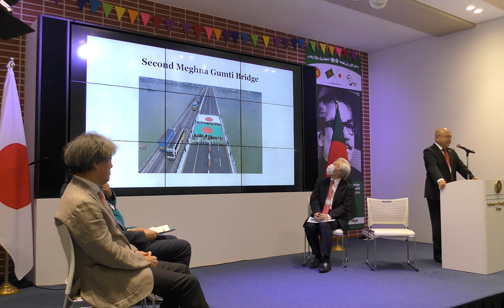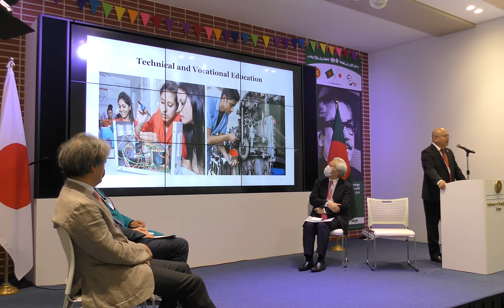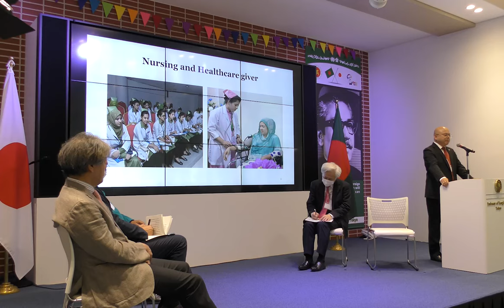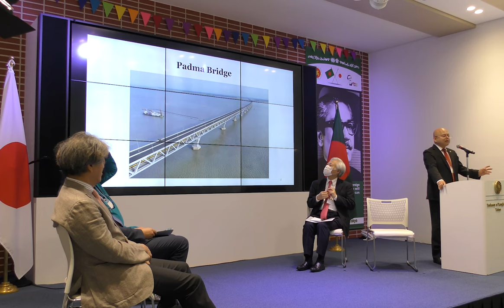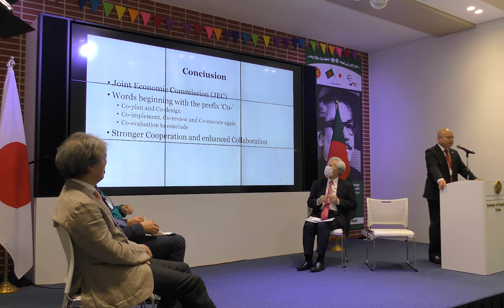【JICA with Bangladesh: Reaching 50th Year and Way Forward】Panel Discussion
Soon after the independence of Bangladesh in 1971, Japan was one of the first countries to establish diplomatic relations on 10 February 1972. To commemorate the 50th Anniversary of that occasion, grand celebrations were held both in Dhaka and Tokyo. The collaborative relationship between Bangladesh and Japan International Cooperation Agency (JICA) began in 1973 with the dispatching of Japan Overseas Cooperation Volunteers. In the context of this milestone year, the Embassy of Bangladesh in Japan, in collaboration with JICA, is holding the seminar to look back on the cooperation with JICA so far and to explore ways to further strengthen the partnership in the future. The seminar held on Friday, 10 June 2022.
This is Panel Discussion by Mr. Syed Nasir ERSHAD, Economic Minister, Bangladesh Embassy of Tokyo.